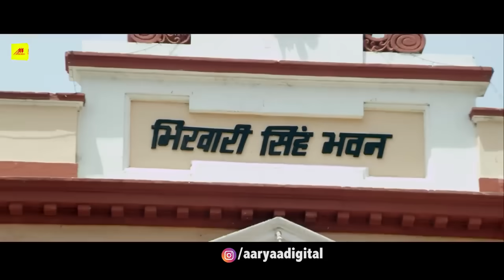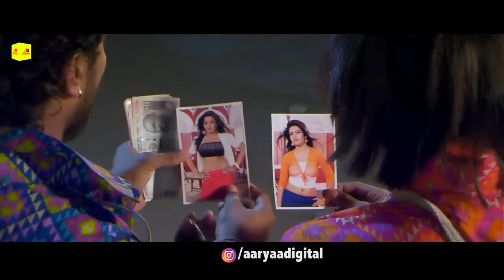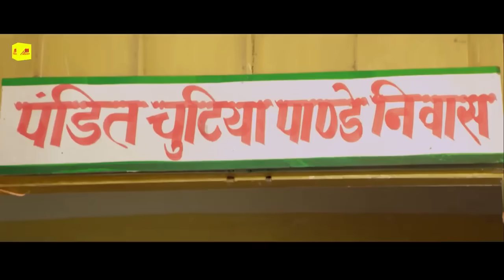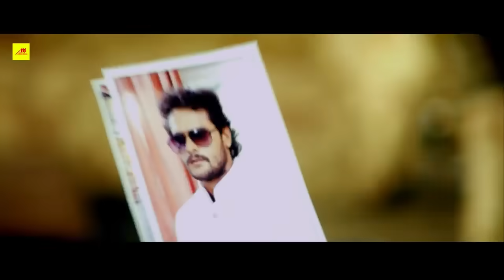Chhichorepanti | Superhit Bhojpuri Film | खेसारी लाल की सबसे हिट कॉमेडी फिल्म Khesari Dhamaal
भोजपुरी ,हिन्दी ,गुजराती ,मराठी , राजस्थानी ,बंगाली ,उड़िया ,तमिल, तेलगु ,की भाषाओं की पूरी फिल्म देखने के लिए इस लिंक को क्लीक करे